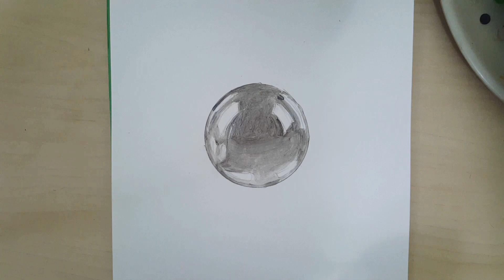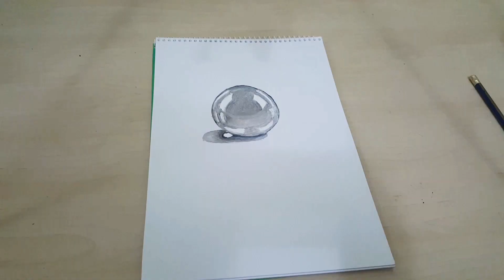Painting a 3D Crystal Ball in Watercolors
Time taken to complete - 1 hour
paint used - Acrylic watercolors

Hello friends

Here are the links to my other Art works.